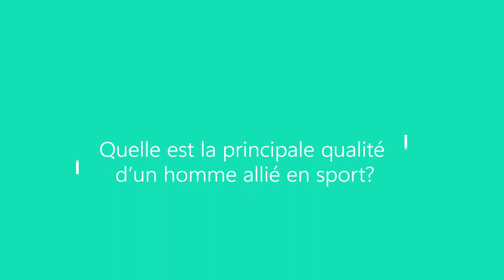Les hommes alliés - Partie 2 : Les qualités